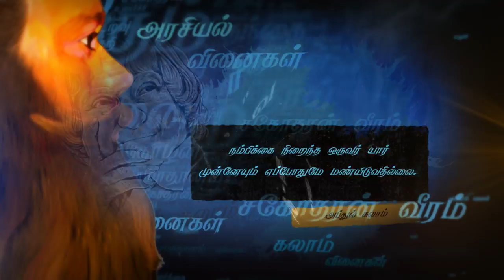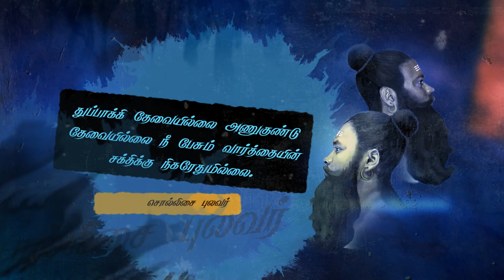SOLLISAI PULAVAR | Vaarthai (வார்த்தை) | Official Lyric Video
Lyrics: Sollisai Pulavar, Pussellawai Ganapathy
Art Design:Nisansala Senawirathna
Mixing & Mastering: Sollisai Pulavar and Daminda Nilanjan
Produced By : Sollisai Pulavar